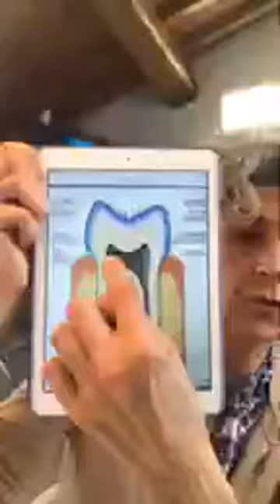(26 puntata) Il dentifricio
IL DENTIFRICIO, lo sai scegliere? sai che ingredienti deve avere? può sbiancare? deve contenere il fluoro? riduce l’infiammazione? ma quanto ne devo usare? A queste ed altre domande vi rispondo in questa puntata. seguimi e condividi... può essere utile anche ad altri👍🏻🌈